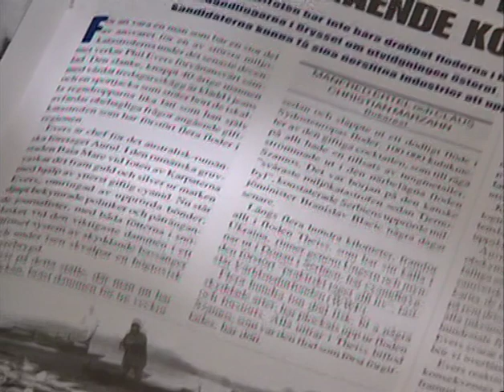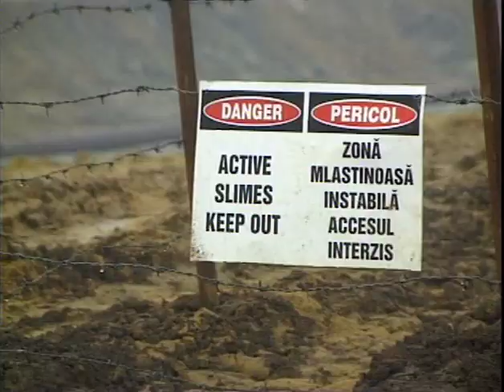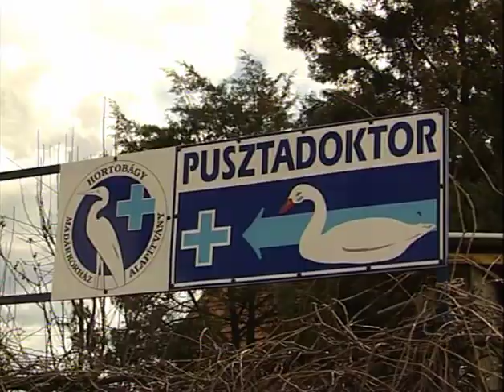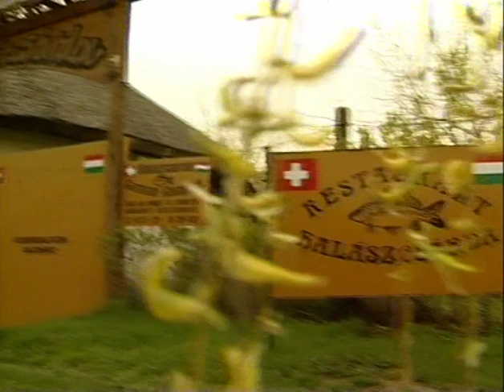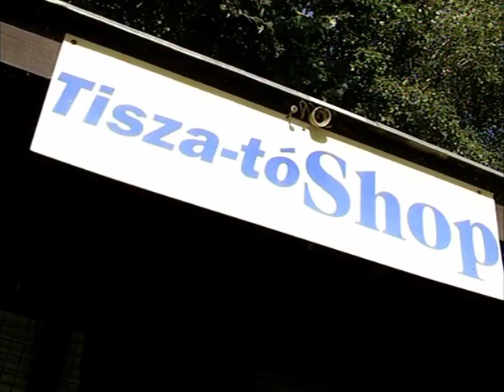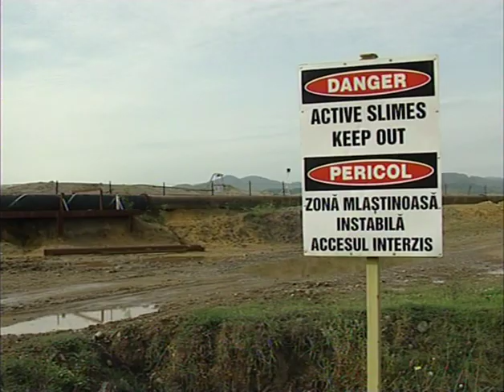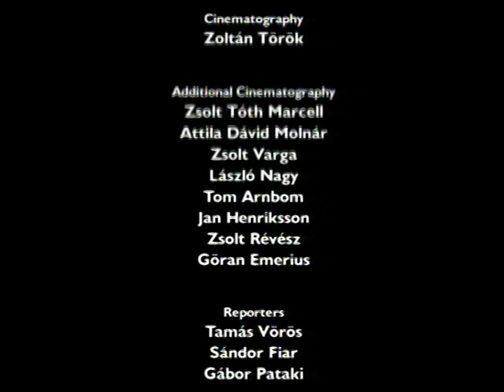Cyanide Blues - A mérges folyó (Hungarian version)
2000-ben történt a tiszai ciánszennyezés. Ennek emlékére töltöttem fel ezt a régi filmem, amely a katasztrófa utáni egy év krónikája. Történet egy folyóról, amely nem akart meghalni...
 In the year 2000, a terrible ecological catastrophe happened in Hungary, when cyanide spilled out from a gold mine and polluted the River Tisza. This is the chronicle of the following year, the story of a river that refused to die.